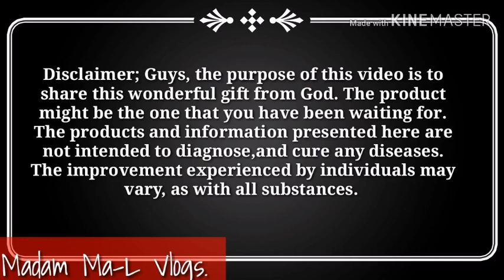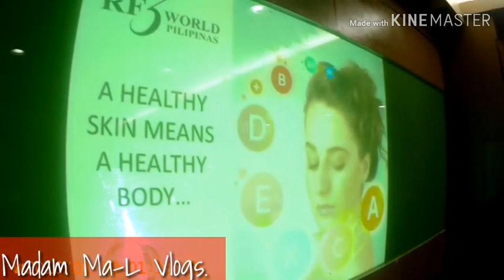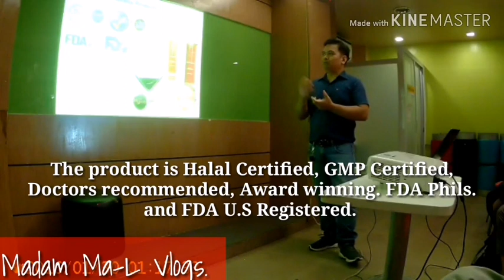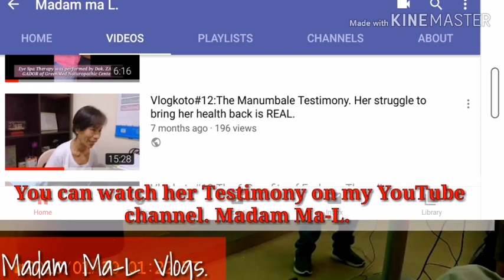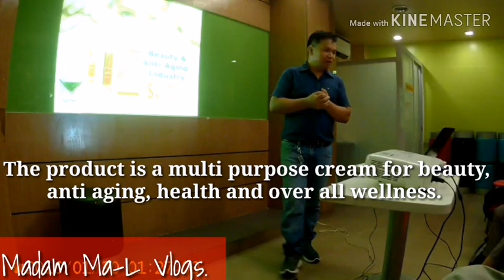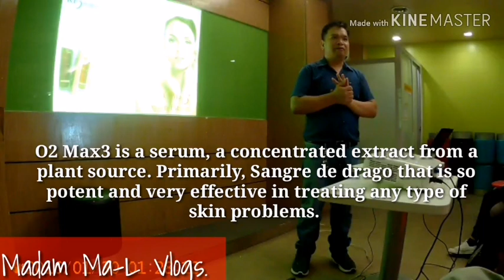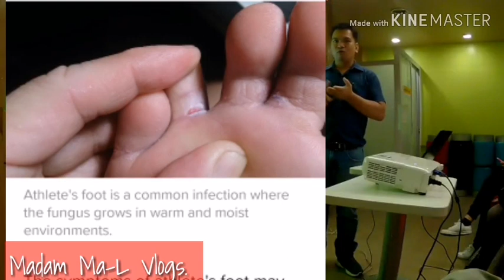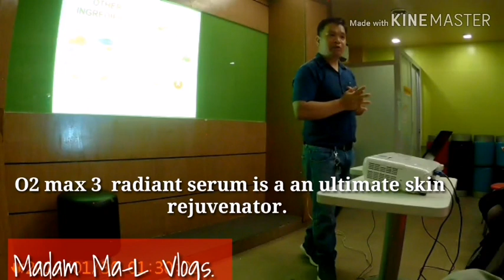Vlogkoto#47;BEAUTY & HEALTH CARE TIPS.MIRACLE CREAM.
Guys, I discovered a Herbal Lifting and Firming Beauty Cream. HIMALA nga ba ito o Nakaka HINALA.?Alamin at Panoorin.